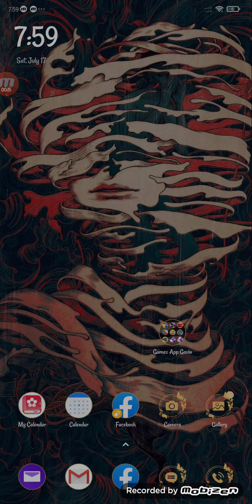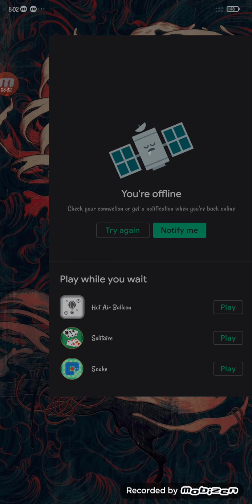What Games Other Company Games Levels